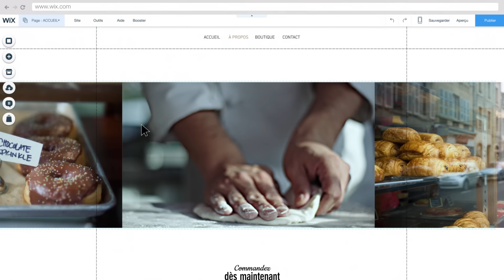Créez un superbe site internet avec le créateur de sites Wix.com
Créez votre propre site internet avec Wix.com.  C'est facile -  aucune connaissance technique n'est nécessaire. La plateforme de création de sites Wix vous permet d'assurer une présence en ligne efficace. Avec notre éditeur de site intuitif, créez un site professionnel en quelques clics. Faites votre choix parmi nos centaines de Templates et personnalisez-les à volonté : ajoutez vos images, textes, vidéos, puis publiez votre site instantanément.

Que vous soyez étudiant, musicien, entrepreneur, photographe, designer, restaurateur ou artiste, nous avons un modèle de site qui répond à vos besoins. L'interface intuitive de Wix ("glisser-déposer") vous permet de créer votre propre site facilement. Profitez d'une panoplie d'outils innovants : centaines de Templates personnalisables, noms de domaine, designs variés, outil de réservations en ligne, newsletters, solutions eCommerce etc. Cerise sur le gâteau : votre site s'adapte automatiquement aux écrans de smartphones et de tablettes !

Éditeur intuitif HTML5 :
Créez votre propre site internet en utilisant notre Éditeur intuitif HTML5. Cliquez sur un élément, puis glissez-le où vous le souhaitez. Modifiez ainsi votre site à volonté et amusez-vous ! Tous les Templates sont entièrement personnalisables - cliquez sur l'élément que vous souhaitez pour le modifier : images, textes, mises en page, etc. Ajoutez des applications, formulaires de contacts et galeries d'images pour assurer une présence en ligne efficace. Laissez libre court à votre imagination, aucune connaissance technique n'est nécessaire.

Modifiez le design de votre site en cliquant simplement sur l'élément que vous souhaitez personnaliser. Remplacez l'arrière-plan, ou sélectionnez un des arrière-plans que nous proposons pour transformer votre site instantanément. Ajoutez un blog, modifiez sa mise en page et rédigez vos posts facilement. Vous pouvez également utiliser nos superbes galeries pour mettre en valeur vos photos. Commencez par choisir une galerie, puis personnalisez-la à volonté.

Centaines de Templates de sites gratuits :
"Choisissez parmi plus de 500 modèles, créés pour tous les types d'activité. Vous êtes à la tête d'une petite entreprise, musicien, photographe, artiste ou restaurateur ? Nous avons le Template qui répond à vos besoins. Vous pouvez soit commencer avec un modèle vierge, soit choisir un de nos Templates et le modifier à volonté. Tous nos modèles sont entièrement personnalisables, et s'adaptent parfaitement aux appareils mobiles. Découvrez-les vite :

Version mobile :
Votre site Wix s'adapte parfaitement aux écrans mobiles : tablettes, smartphones etc. Vous pouvez facilement modifier la version mobile, sans que ces modifications s'appliquent à la version ordinateur.

Choix et enregistrement d'un nom de domaine :
Trouvez le nom de domaine idéal, ou connectez un nom de domaine que vous possédez déjà pour vous approprier votre site internet. Souscrivez à un forfait premium, et profitez de votre propre nom de domaine en quelques clics. Vous pourrez ensuite gérer vos forfaits et domaines sur Wix.com très facilement.

Boutique en ligne :
Créez votre boutique en ligne et commencez à vendre vos produits dès maintenant ! En quelques clics, vous obtiendrez une boutique professionnelle - c'est facile ! Ajoutez les photos de vos articles, écrivez une brève description, et indiquez les prix. Ensuite, triez vos produits selon leurs catégories, et gérez les commandes et les stocks sur une seule et même plateforme. Offrez à vos visiteurs une expérience de navigation intuitive, et donnez-leur l'envie de revenir sur votre site internet.

Wix App Market
Le Wix App Market regorge d'applications performantes et gratuites. Agenda Google, Google Maps, lecteurs de musique, etc.: ajoutez des fonctionnalités à votre site en quelques clics, sans rien télécharger.

Assistance 24h/24 7j/7 :
Vous avez une question ? Notre équipe d'assistance est à votre disposition pour répondre à toutes vos demandes. Découvrez également notre centre d'assistance et consultez nos tutoriels étape par étape.